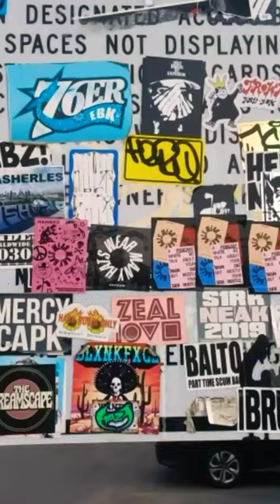RalphyThePlug 😈😈😈 slimemeup graffiti shorts